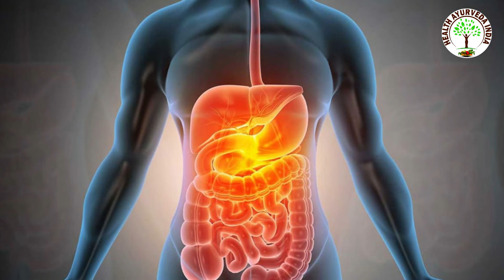Pregnancy "गर्भावस्था" में केला खाना चाहिए या नहीं? जानिए | Eating Bananas During Pregnancy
Pregnancy is an exciting time for a woman but making healthy choices during this time is crucial. If you are pregnant, you must eat healthy foods to ensure that your baby gets the right nutrition for his proper growth and development. You should include fresh fruits and vegetables in your diet as they are full of essential nutrients and are packed with fibre. They provide the baby with minerals and vitamins necessary for his growth. One such healthy, tasty, and nutritious fruit that you should consider including in your diet is banana. Banana is a tropical fruit and contains essential vitamins, minerals, carbohydrates, and dietary fiber. Find out how eating bananas can help you during pregnancy.